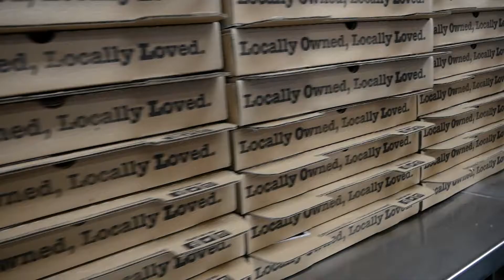Justin Lucas | Franchisee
Justin Lucas is the franchise owner of HotBox Pizza Columbus.